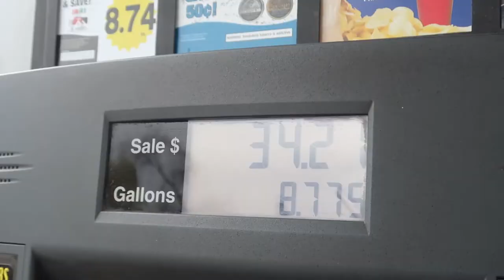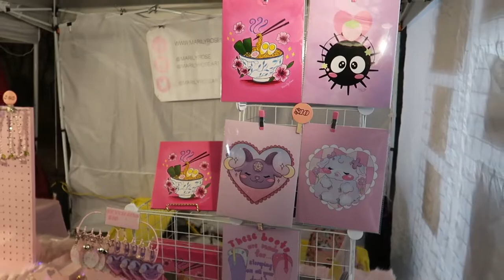Artist Alley Vlog | Booth Set Up Display at First Friday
Man my art booth with me!